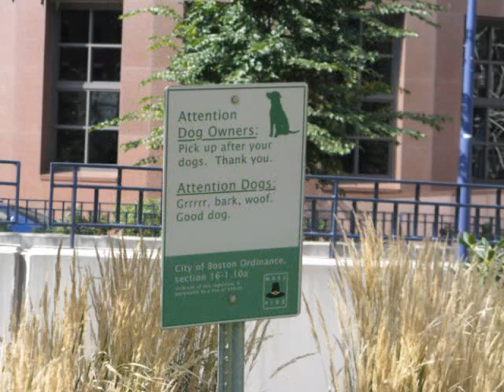Rose Kennedy Greenway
WBZ's Lana Jones walks the completed "Greenway" above Boston's Big Dig.